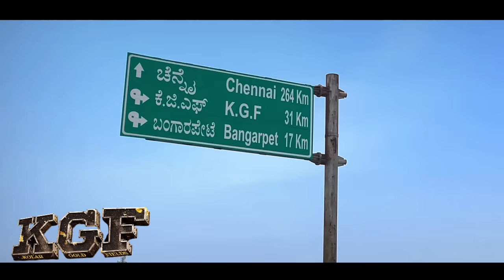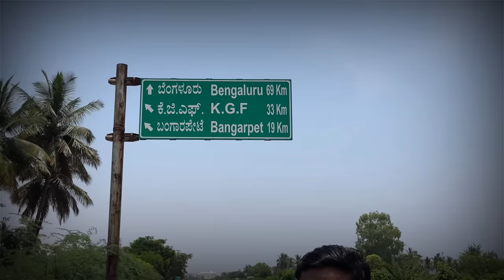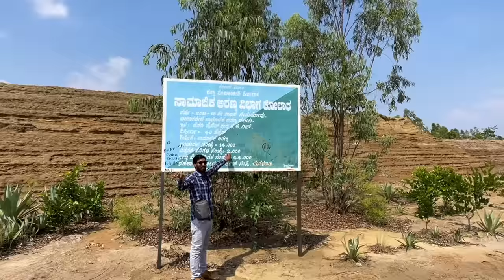KGF Movie Shooting Location | Kolar Gold Fields | सोने की खद्यान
KGF Movie Shooting Location | Kolar Gold Fields